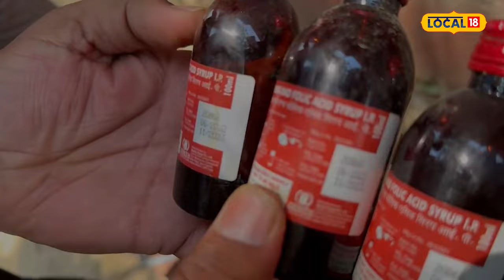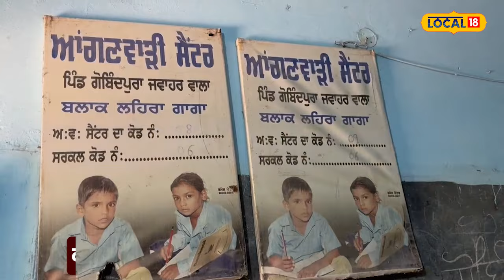Health department ਦੇ ਹਾਲ, ਬੱਚਿਆਂ ਨੂੰ ਆਂਗਣਵਾੜੀ 'ਚ ਭੇਜੀਆਂ Expired medicines